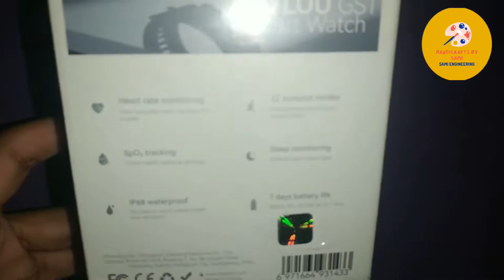Unboxing Xiaomi Haylou GST Smartwatch💥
Today, I will unbox a smartwatch. Xiaomi Haylou GST, which is a smart fitness tracker. Its a budget watch. Let see more in the video.

My Gears

1. Mobile: SAMSUNG GALAXY A20s
2. Video Editor: Splice Editor

Music Name: